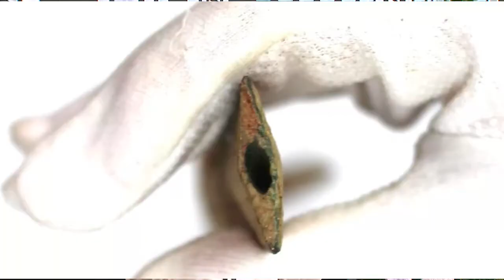ЕСТЬ Today. 16.12.2020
3 сезон программы ЕСТЬ Today! Наши ведущие Алёна Варфоломеева и Ольга Романенко расскажут вам всё самое интересное, что происходит в городе, крае, мире! И приготовят сосиски на шпажках :)) Встречай утро каждый день по будням вместе с программой Есть today!